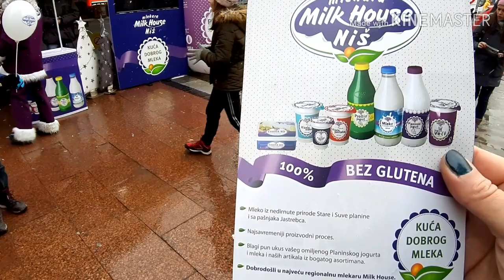NIŠ at HEART - The OPEN HEART STREET (subtitled)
Nis at Heart – The Open Heart Street is a winter street festival held in the Stevan Sremac Square (at the beginning of the Kazandzijsko sokace, near the monument of Stevan Sremac and Kalca) in the last days of the calendar year, every year since 2012. The festival has humanitarian nature. The exhibitors do not pay the rent of the stands, but part of the incom is donated to the Fund for the procurement of equipment and material for the High School of Art in Nis. The festival is organized by the Factory of Artists and the Tourist Organization of Nis – Visit Nis.

Rich New Year’s program is organized every year, and this year there were children’s theater plays, a youth music program, animators and shooting points with Santa Claus and elves, as well as two optical ilusion points.

This year’s play performed to the children was: “It’s not easy to be Santa Clause”.

Across the street, at the same time, there was the promotion of the products of local diary producer “Milk House”. The focal point of the promotion was 100% gluten free products. As a form of a promotion, they shared to the passers-by flyers and the key chains, and blocks, penciles and ballons to the children.

You may watch as well the Carnival of Princesses and Heroes, held on the first day of New Year:

All above description and filmed material are only our expressions and personal experience for fun purposes only. For more detailed and precise information, please contact the owner.

The Road Trip Family was present there on the 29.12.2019.